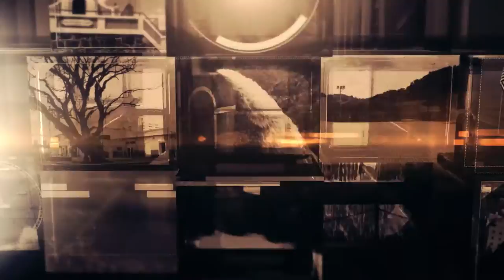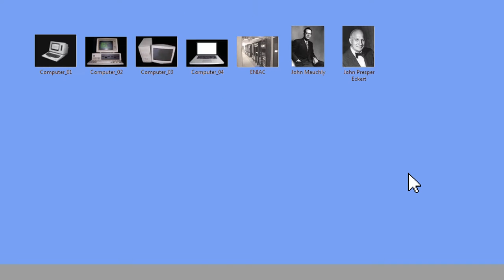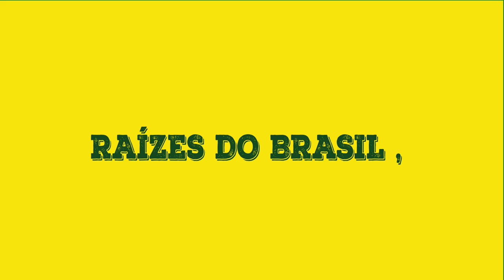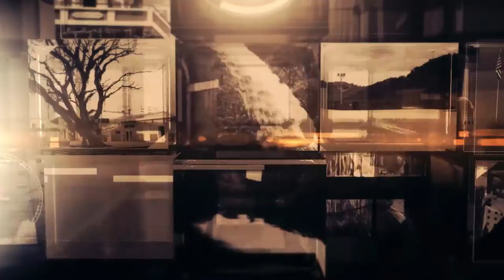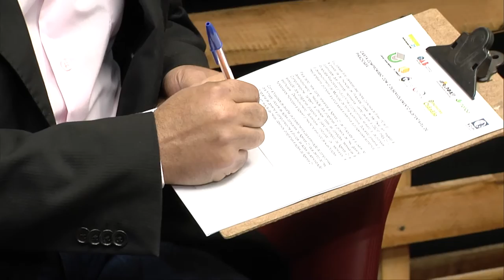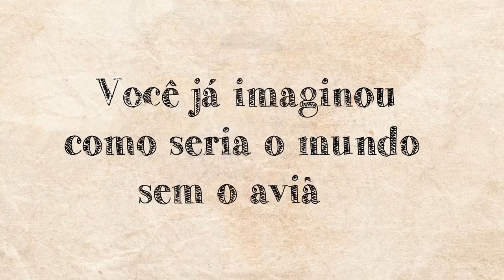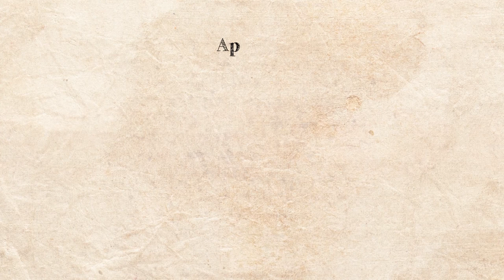Agenda21 nas Eleições - Edvaldo Brito, do PCdoB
Nessa edição da série de entrevistas com os candidatos à prefeito de Piracicaba produzida em parceria pelo Canal Universitário de Piracicaba (TV USP e TV Unimep) e a  Oscip Pira21, o entrevistado é Edvaldo Brito, do PCdoB.
A iniciativa conta com apoio da DvComun da ESALQ/USP, Unimep, OAB Piracicaba, Acipi e TV Câmara, e tem por objetivo abrir espaço para que os candidatos apresentem seus planos de governo à luz da Agenda 21 do município de Piracicaba, tendo ao final a oportunidade de assinar um termo de compromisso de que, se eleito, trabalhará pelo alcance das metas propostas.